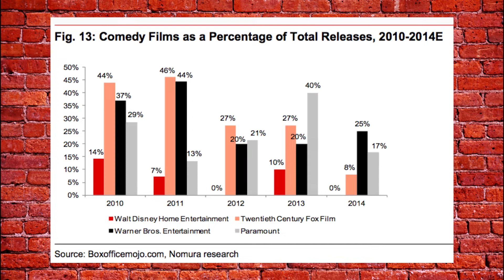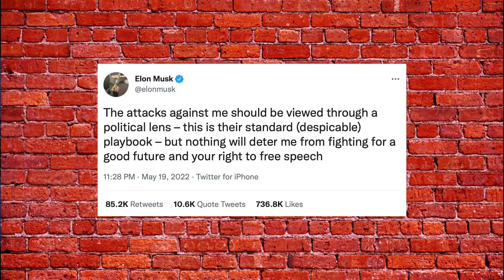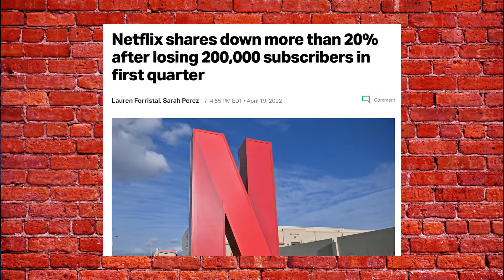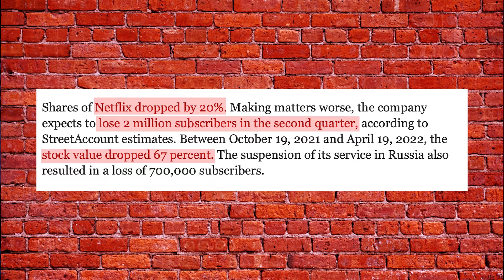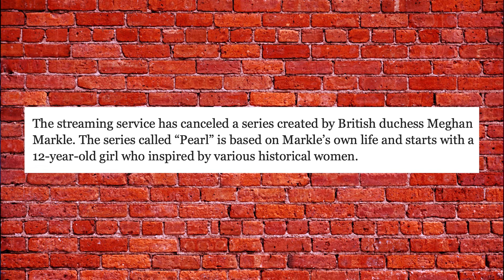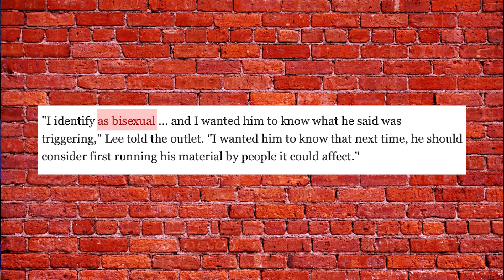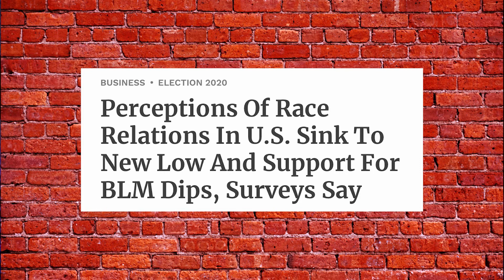Bye Pete Davidson, Elon Musk Accused, Dave Chapelle's Attacker Speaks | S2 E39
Elon Musk is accused of sexual misconduct, Pete Davidson leaves SNL, and Chapelle's attacker speaks for the first time. Finally, we look at NBA star Jonathan Isaac's stand during the BLM summer of fiery but mostly peaceful protests.

🔴 GIVING

🔴 LINKS

Sources:
Comedy in Decline

🔴 SOCIAL